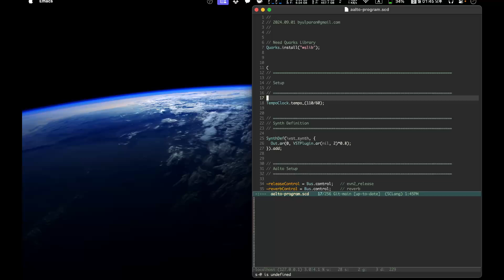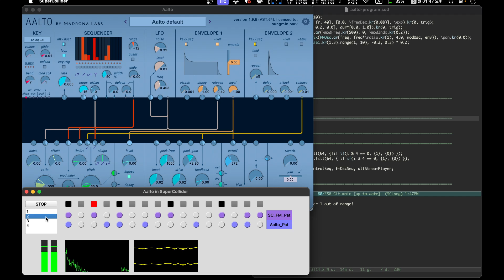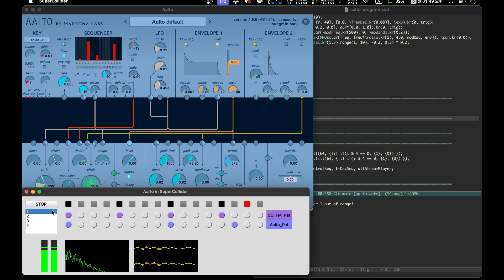Aalto with SuperCollider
Aalto is my favorite software synthesizer. It can perform with SuperCollider.